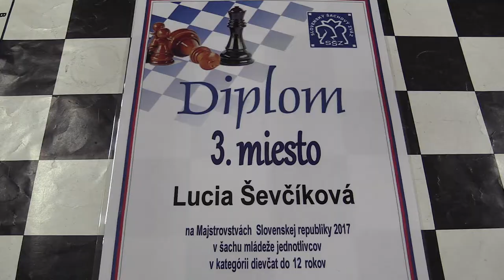♗ D12 9.3. Lucia Ševčíková - Silvia Fajtáková 1/2:1/2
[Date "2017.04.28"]